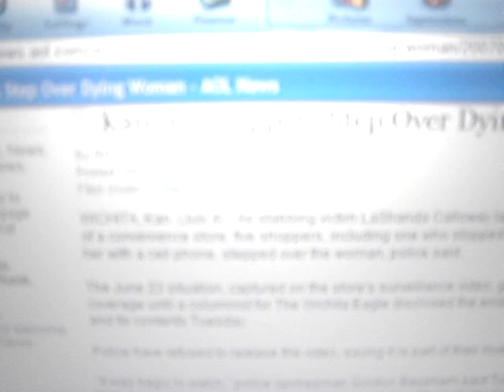Re: DR. SANJAY GUPTA RESPONDS TO MICHAEL MOORE INTERVIEW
People are dying in the hopitals and not receiving help, wake up folks and help!